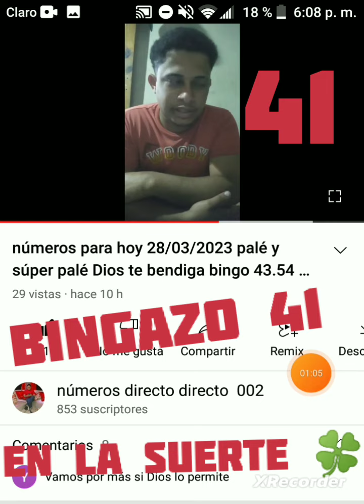BINGAZO ((41)) en la suerte 🍀 derecho público felicidades Dios te bendiga 🔥💥🔥💯🔥💥🔥💯🔥💯💥🔥💥🔥💯🔥💯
vamos por más suscrivete bendiciones a todos gracias por tu apoyo bendiciones 💯🔥💥🍀💯💯💯🔥💥🍀💥💯💯🔥💥🍀💥🔥💯💯🔥💥🍀💥💯💯🔥🔥💥🍀🍀🔥💯